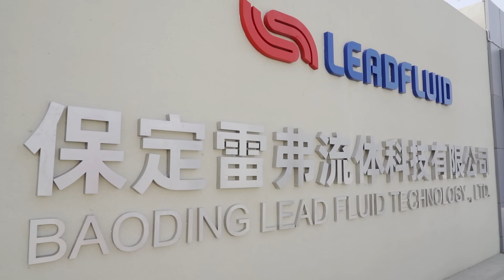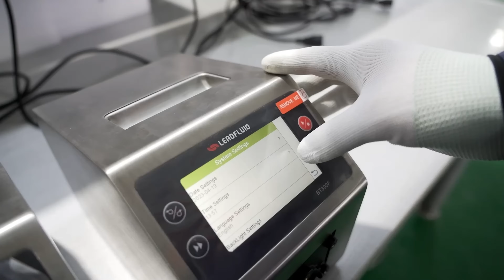LEAD FLUID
Lead Fluid (Baoding) Intelligent Equipment Manufacturing Co., Ltd. has been dedicated to pioneering research and innovation in small-scale precision pump products.We have positioned ourselves in the global high-end market, providing customers with professional and agile technical services through a comprehensive service system. With an exceptional technical team, we seamlessly tailor solutions to various application scenarios.Our products find wide application in biotechnology, environmental protection, smart manufacturing, new energy, and other technical fields for high-precision fluid transmission and control. All our products have obtained CE and ROHS certifications and are exported to countries such as the United States, Germany, France, the Netherlands, Italy, and Spain, earning widespread trust and praise from customers.
☛ Enquiry Service:
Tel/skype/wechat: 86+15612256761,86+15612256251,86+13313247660